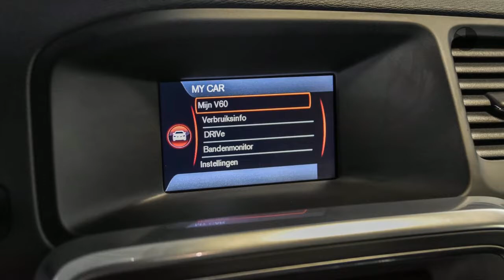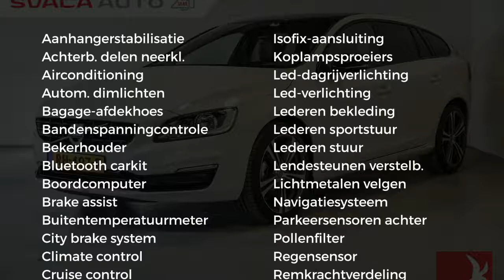Volvo V60 D2 Polar Dynamic "Black Edition"